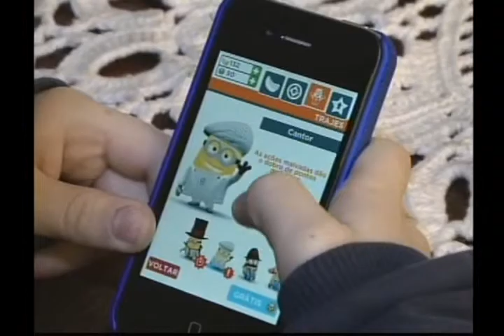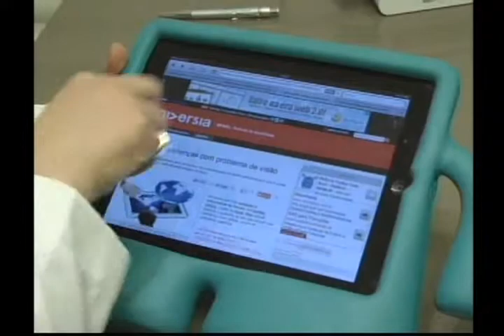Nativa 12 Horas 19 08 13 3° Bloco